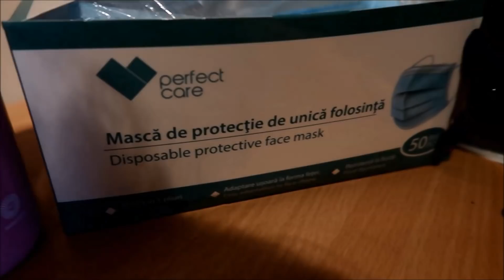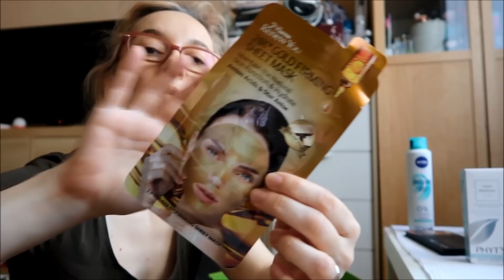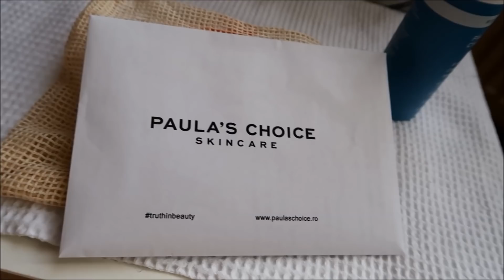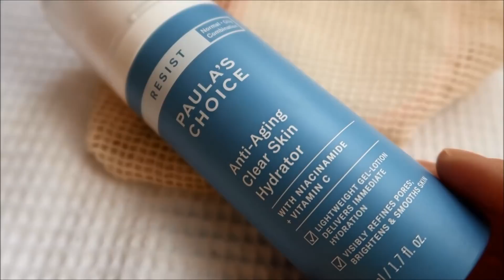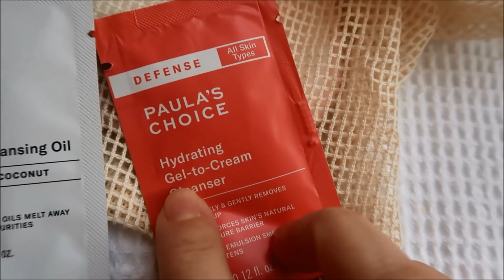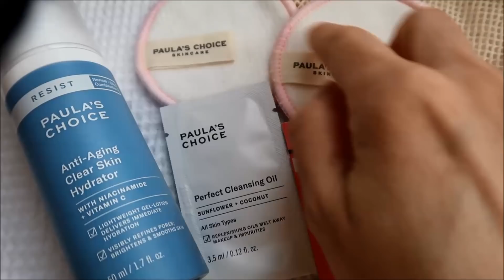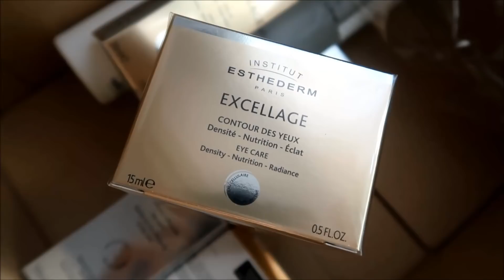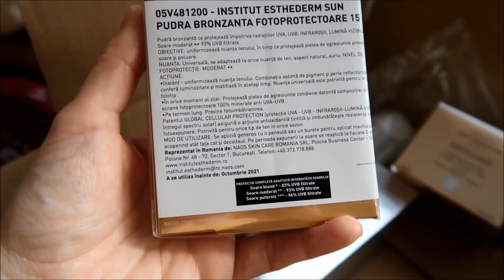Weekend in izolare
Alt weekend de izolare. Astazi reincep miscarea, dupa o perioada de demotivare, va lamuresc cu toate discutiile despre Plush Bio pe care tot doriti sa le provocati in discutii cu mine si imi zic parerea despre Jeremy Fragrance. Va arat si ce contin premiile de la concursul de pe blog

Daca vreo o sesiune de consultanta pe beauty shopping, ai aici detalii

Ai calatorit cu avionul dar ti-a ramas gandul la ceva din duty free, acum poti comanda acolo cu livrare acasa: Bestvalue.com

Despre mine: sunt Ana Maria, am 42 de ani, sunt din Bucuresti si fac beauty blogging & vlogging ca  hobby.

Circul destul de des si cu Uber si daca vrei o cursa gratuita in limita a 10 lei acceseaza acest

Yunique, un site pe care iti poti face un abonament sa primesti lunar un parfum de nisa in format travel spray:
Cu acest cod ai 25% reducere la prima luna din abonament